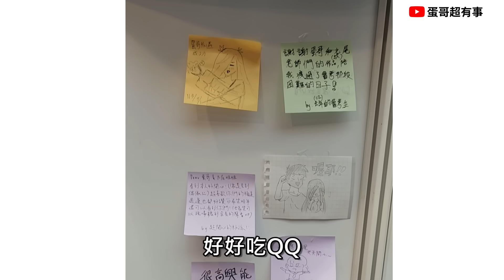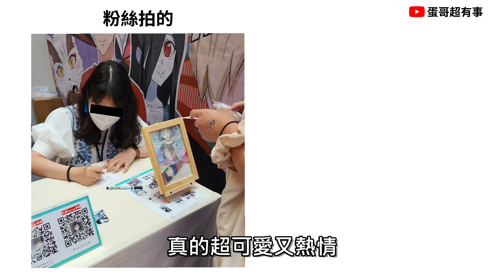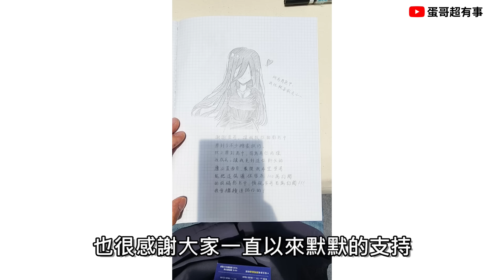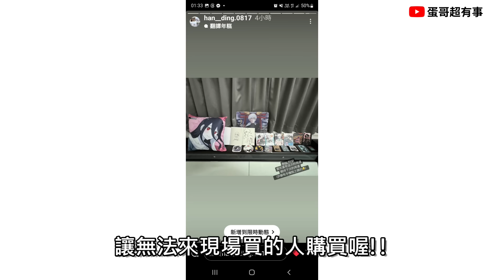與粉絲們在現實中見到面真的太有趣了!!｜蛋哥超有事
繪圖使用軟體: Clip Studio

每個禮拜五.六更新